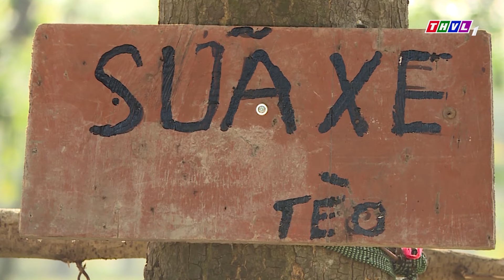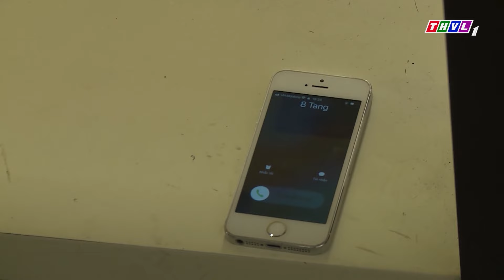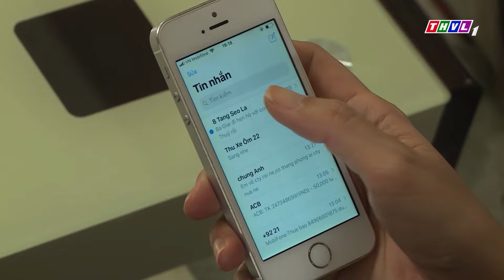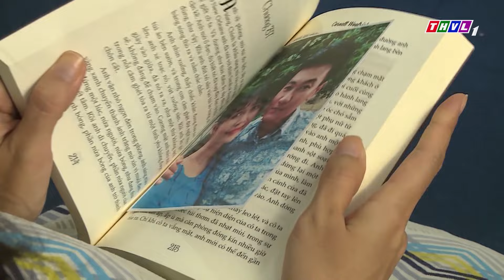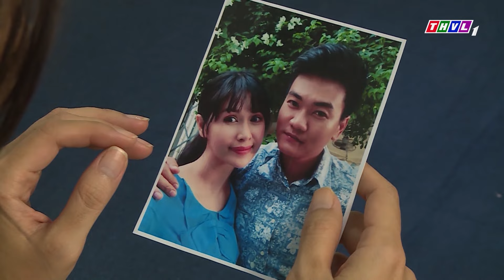PHIM VIỆT NAM HAY 2023 - CƯỚI VỢ CHO TÍA - Phim Việt Nam Hay Năm 2023 Mới Nhất | Phim Hài Miền Tây